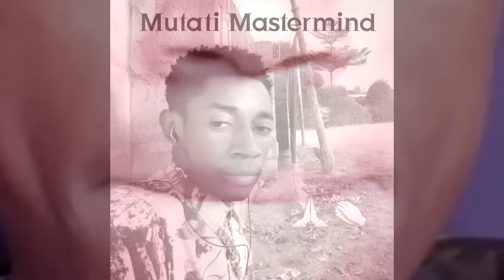Jay Jay Banda Clearly Named His Abductors; SAKWIBA SIKOTA SC “Watch the Entire Video”